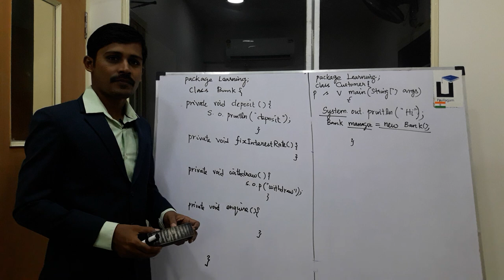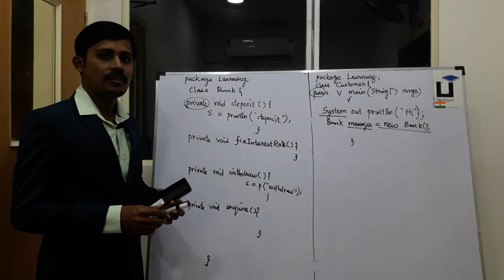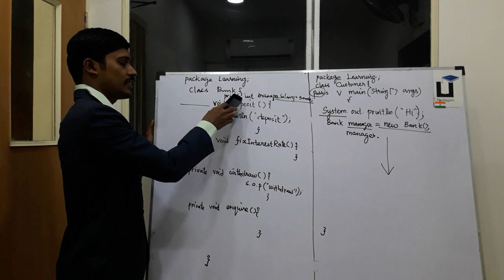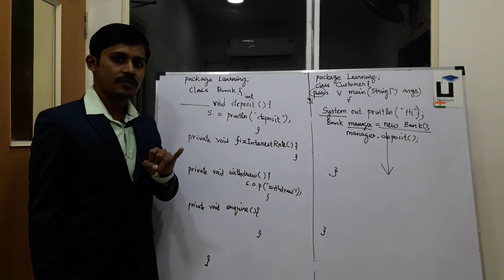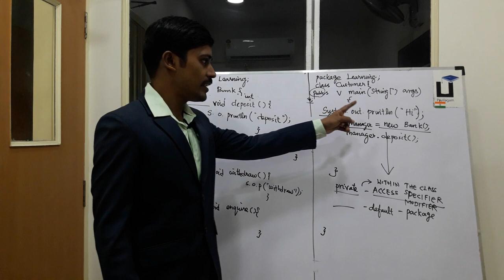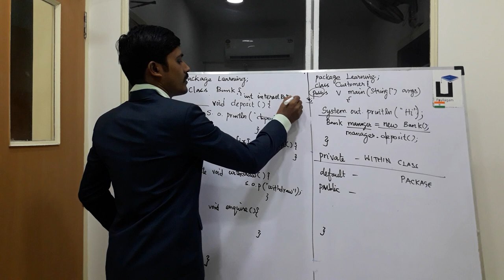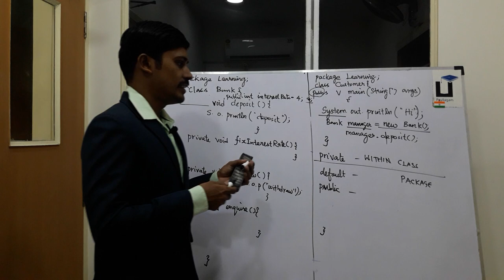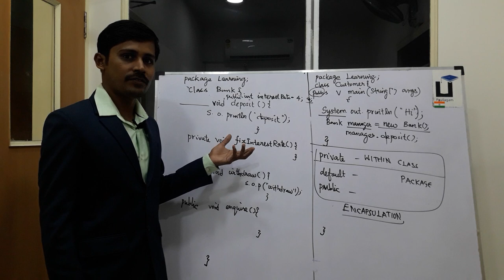Java in Tamil - Encapsulation - private, default and public - Java Training in Chennai - Payilagam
In this Java in Tamil Video tutorial, our trainer Mr. Muthuramalingam discusses about Encapsulation in Java.   In this tutorial, our trainer discusses about the Access Modifiers private, default and public in detail.

1) Java in Tamil
2) Programming in Tamil
3) Data Structures and Recursion in Tamil
4) Exception Handling in Tamil
5) Java String in Tamil
6) Java Collection in Tamil
7) Java Regular Expression in Tamil
8) Java File Reading, Writing in Tamil
9) Java Collection in Tamil